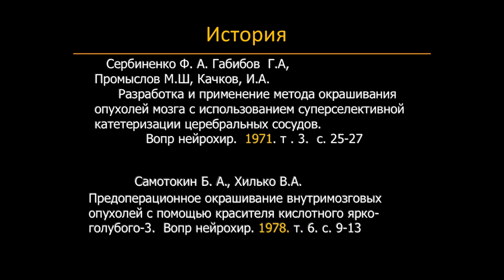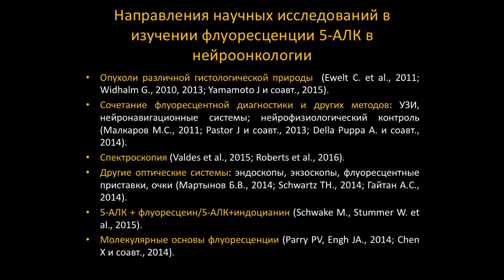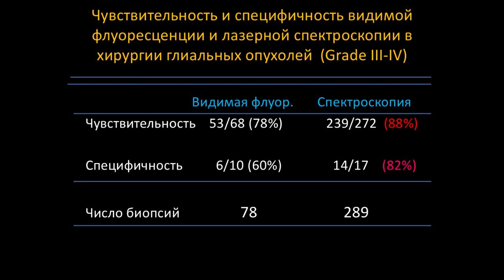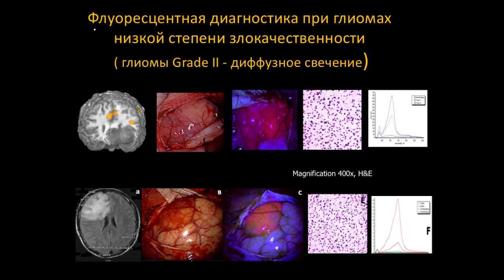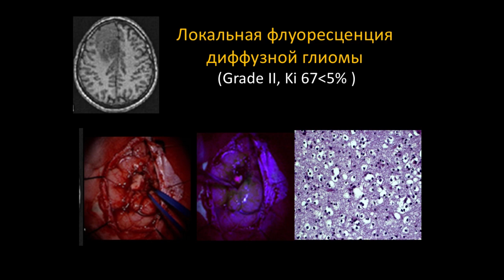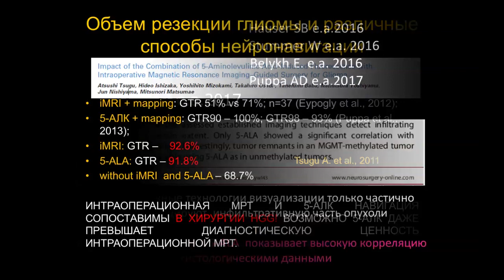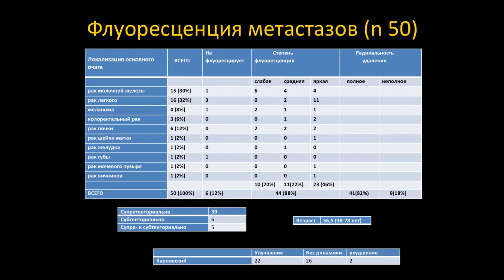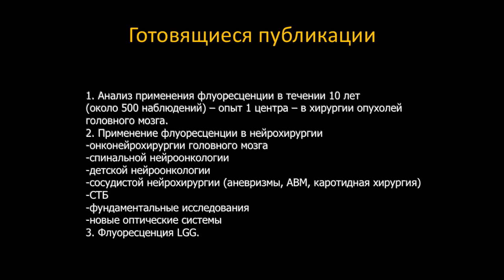Нейрохирургия - Метаболическая навигация в хирургии опухолей головного мозга.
Лекция, подготовленная нейрохирургом, к.м.н., н.с. ФГАУ ННПЦН Горяйновым Сергеем Алексеевичем.